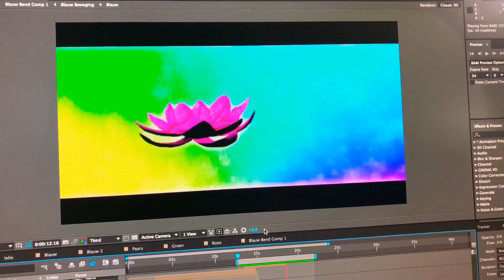[Background!] Winx Club Believix 3D Preview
I’ve been working on this for almost 3 weeks and got all the begin sequences and the flower. But I’m still working on it and it take a lot of time but I’ll hope to finish it soon!

Hope you guys like the preview!
Thumps up!👍🏼